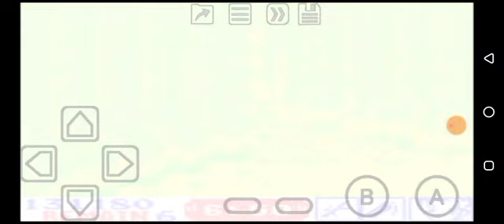Sgt. Rock: On The Frontline (GBC) Mission 3 Area 2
Halfway there, time to finish this